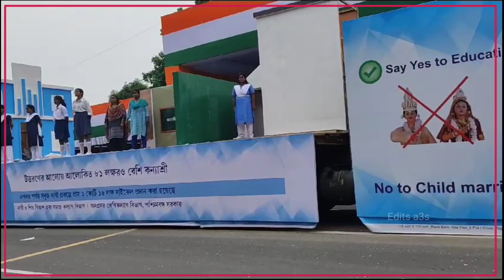15 August 77th Independence Day 2023 5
Edit a3s Arup,15auguesst, স্বাধীনতা, ভারতে_স্বাধীনতা_দিবস, ১৫অগাস্ট, স্বাধীনতা_দিবস independence day